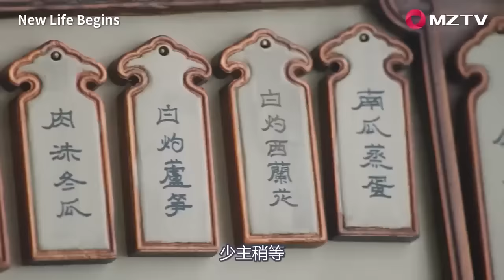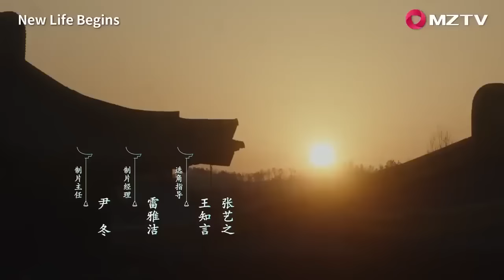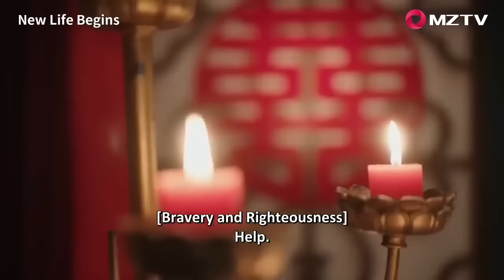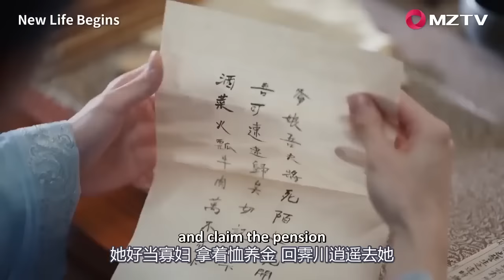姑娘被迫參加選秀，一心想落選回家